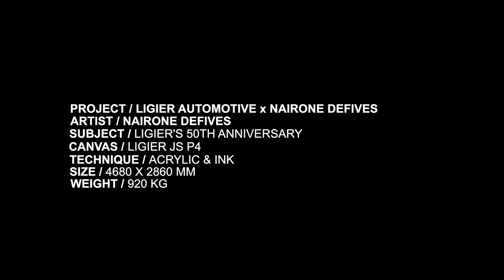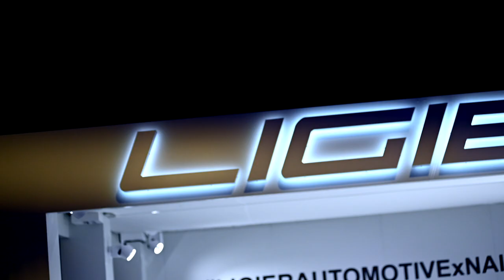ART CAR | LIGIER AUTOMOTIVE x NAIRONE DEFIVES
An anniversary Art Car for the Ligier motor sport make’s 50th anniversary and also a live performance in only 24 hours. Artist Nairone Defives armed with his black brush begain his painting at 3:00 pm on Saturday 15th June 2019 at the start of the 24 Hours of Le Mans. He had 24 hours - no more - to paint the Art Car. From 24 hours to 2 minutes, relive with us this never-before-attempted artistic feat!